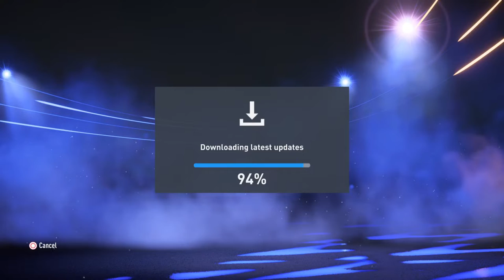General Lawrence gonzi